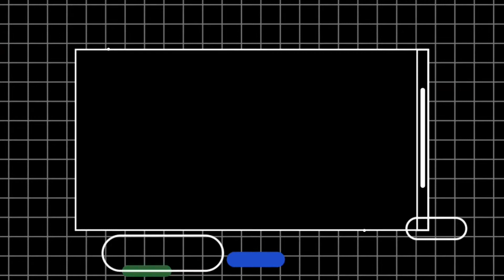Beef Broccoli - Lutong Pilipino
Beef Broccoli - Lutong Pilipino(Filipino Dish) is a healthy and delicious homemade dish.

This recipe will give you a perfectly cooked broccoli and tasty beef that blends very well.

The recipe are as follows:

Beef Broccoli

Ingredients:

1.80lbs/0.81kg of sirloin Beef
2.50 lbs/1.13kg of fresh Broccoli
1 medium bulb of garlic (crushed)
1/2 big size of yellow onion (red or white are optional)
1/2 teaspoon of sesame seeds (optional)
1/2 teaspoon of garlic powder
1/2 teaspoon of onion powder
1/2 teaspoon of black ground pepper
1 tbsp of soy sauce
1 tbsp of oyster sauce
1 tbsp of stir fry sauce
1 tbsp of liquid seasoning
1/2 cup of water
2 tbsps of corn starch
2 tbsps of white sugar

Tips:

- I used garlic and onion powder to add more flavor in my recipe.

- If you don’t have stir fry sauce just add 1tbsp of oyster sauce.

- If you don’t have liquid seasoning just add another cup of oyster sauce

- mix the corn starch and water before you mix it in the beef